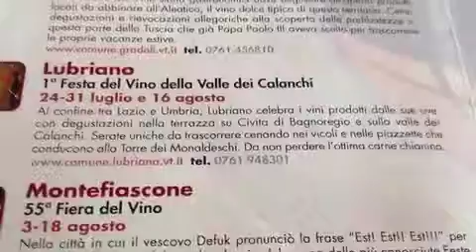Lubriano-Feste del Vino dal 24 al 31 Luglio e 16 Agosto 2013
Viterbo 24 Luglio 2013. 1ª edizione "Festa del Vino della Valle dei Calanchi" dal 24 al 31 Luglio e 16 Agosto 2013, incontro organizzato dalla Camera di Commercio di Viterbo con Giuseppe Pagliaccia, sindaco di Lubriano. Modera il giornalista Luigi Pagliaro.